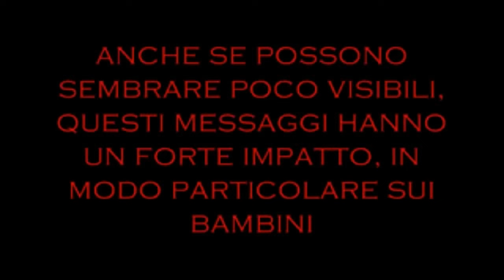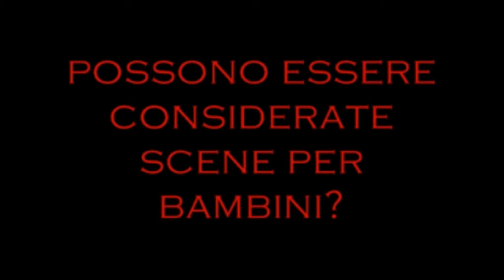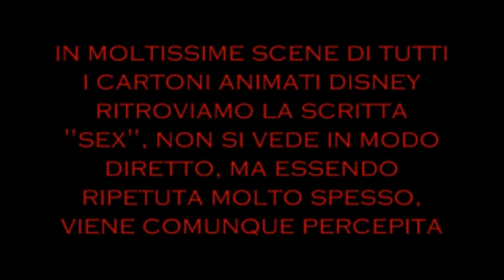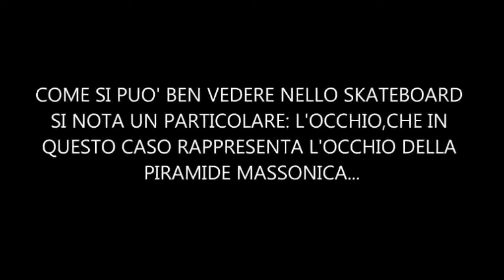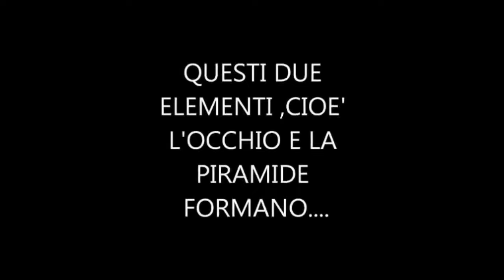MESSAGGI SUBLIMINALI DI DISNEY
Mentre i bambini si rallegrano della presentazione positiva e colorata del mondo fantastico della Disney, vengono loro al contempo magnificate perversioni sessuali e la venerazione di Lucifero tramite cosiddetti messaggi subliminali.